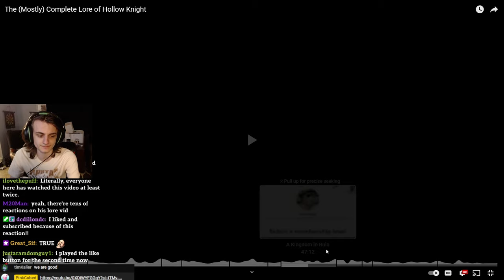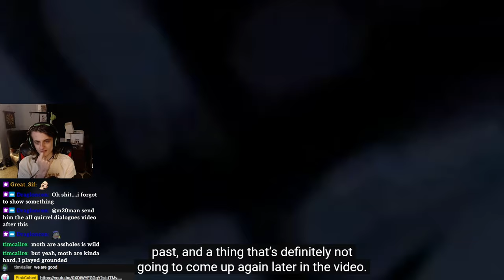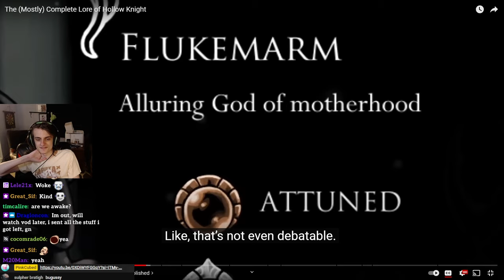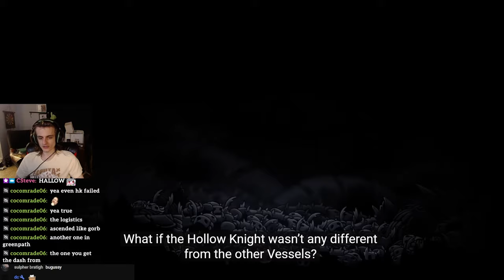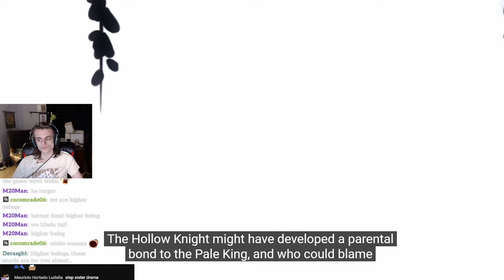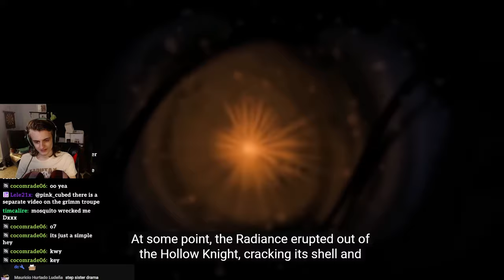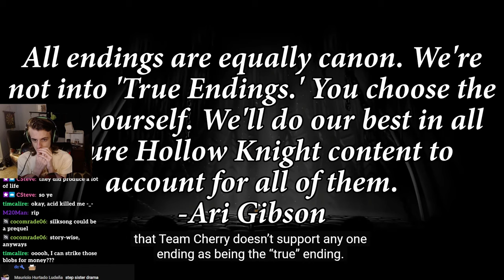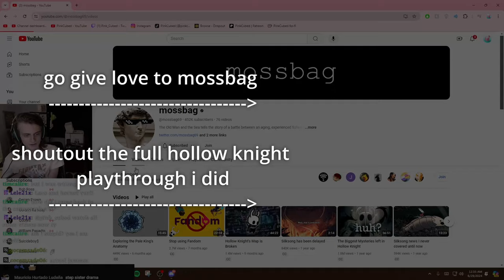REACTING TO The (mostly) Complete Lore of Hollow Knight - React Andy Reaction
Why is the Hollow Knight lore kind of amazing?

Chat said Mossbag cool with reactions and we all know that chat never lies